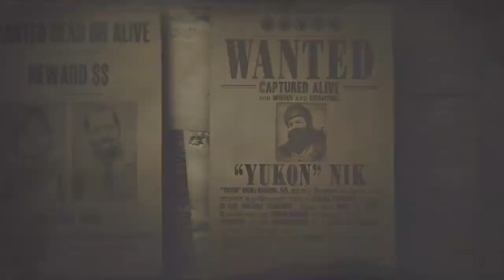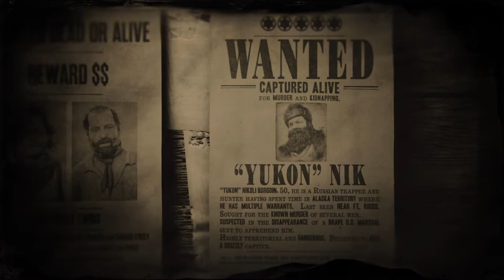Live Red Dead Redemption 2 Online! Lets get some Capitale the easy way!